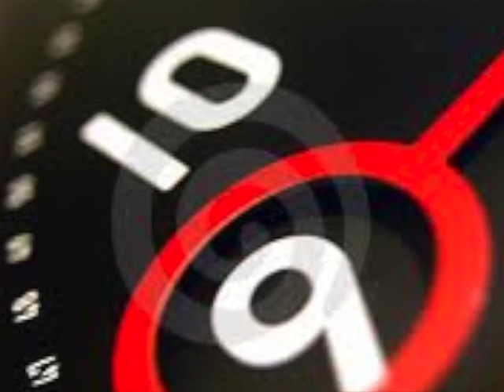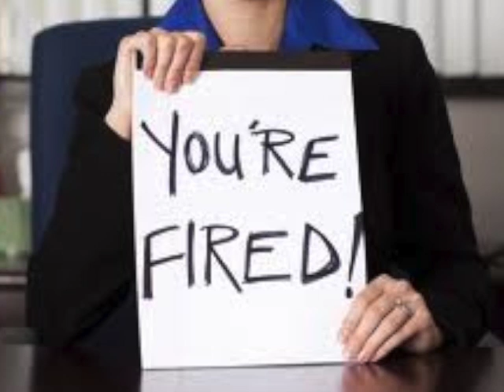Alex Timo -- Traffic Jam Blues -- "RnB -- Russian Narodny Blues" Project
New track from the project "RnB -- Russian narodny Blues"

Music, lyrics, arrangement, vocal by Alex Timo

Video clip by Andrei Timo